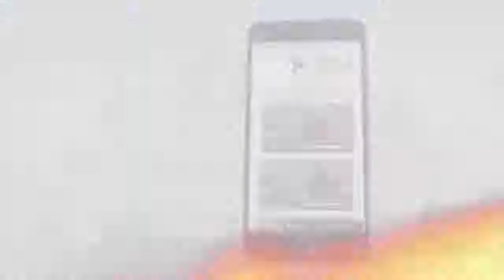454 لماذا لا يغفر الله خطايا البشر بدون صليب؟